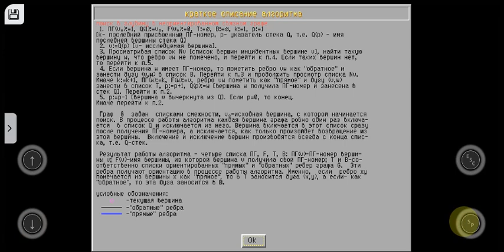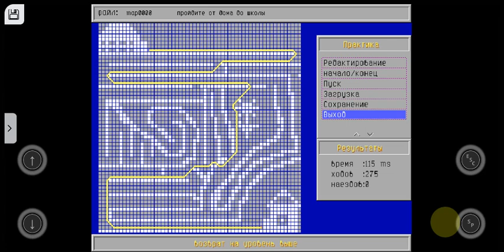Алгоритмы на графах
В теории графов часто встречаются задачи, имеющие важное практическое значение. Особый интерес для приложений представляют алгоритмические аспекты таких задач. На практике важно уметь с помощью ЭВМ находить в графе множество независимых вершин, кратчайшие пути, выделять двусвязные компоненты, строить минимальный остов и многое другое. Иначе говоря, необходимо иметь соответствующие алгоритмы, а в конечном счете и программы для ЭВМ. Под решением задачи “в алгоритмической постановке” понимается разработка и анализ соответствующего алгоритма. Нетрудно (хотя порой и это требует некоторых усилий) для каждой из упомянутых задач разработать алгоритм. реализующий перебор всех возможных вариантов. Такой подход, однако, как правило, неприемлем из-за чрезвычайно большого числа этих вариантов. Поэтому нужен не просто алгоритм, а алгоритм, в некотором смысле эффективный, причем эффективность алгоритма важно уметь оценивать заранее. Этой цели служит анализ алгоритма.
Целью работы программы демонстрация алгоритмов поиска в глубину, отыскания двусвязных компонент, построение минимального остова, нахождение кратчайшего пути, построения множества независимых вершин на ЭВМ, а также анализ их эффективности и работоспособности.